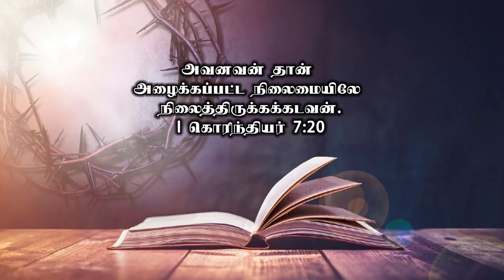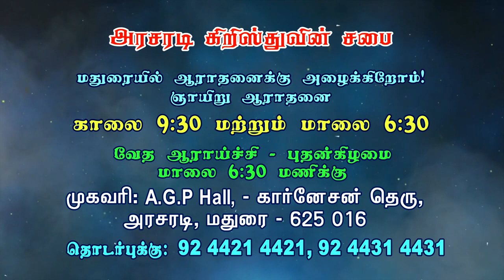சிறந்த வாழ்க்கைக்கான 4 குறிப்புகள் | 4 Tips for a Better Life | Bro. Kingsly Raja | Gracious Word